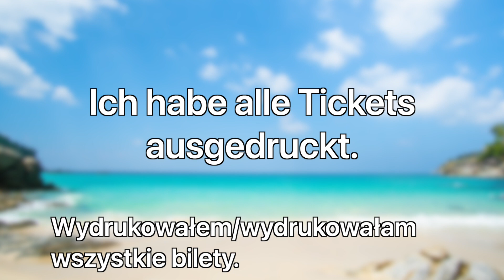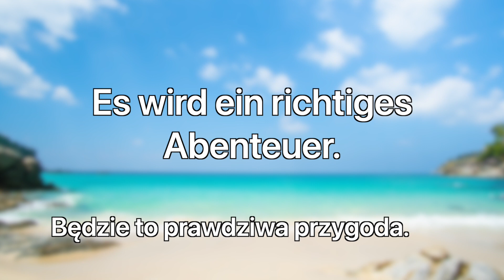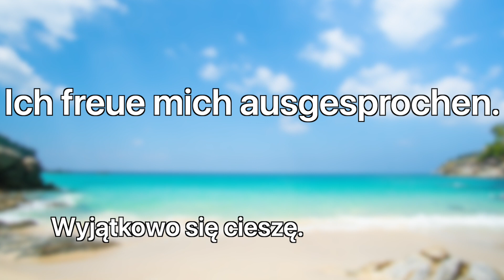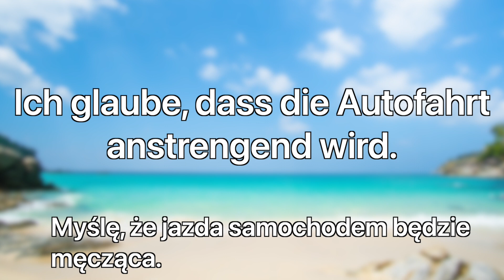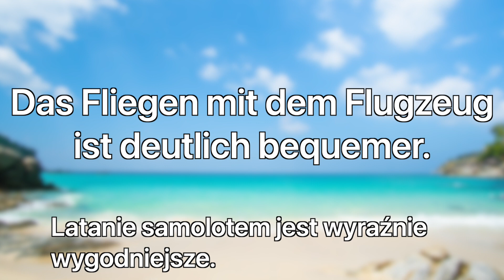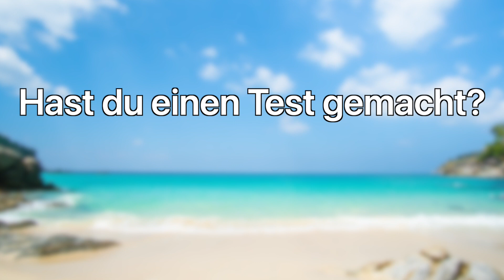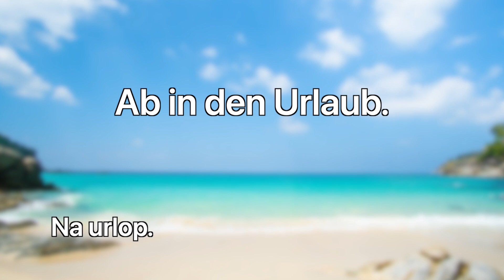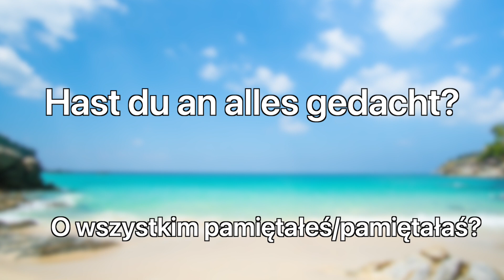CZĘSTO UŻYWANE WYRAŻENIA PO NIEMIECKU 🇩🇪 #26 - URLOP - (Z POLSKIM TŁUMACZENIEM) - A1/B2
W tym odcinku poznacie często używane wyrażenia w języku niemieckim o urlopie. Istnieje wiele różnych list i statystyk jeśli chodzi o często używane wyrażenia. Tutaj nauczymy was nie tylko często używanych ale również najważniejszych. Po obejrzeniu filmu będziecie wstanie czytać, pisać i wymawiać niemieckie słowa bez żadnych problemów.

Pełny scenariusz filmu znajduje się na dole.

In diesem Video werden ihr in der Lage sein, oft genutzte Ausdrücke über den Urlaub zu lernen. Es gibt viele verschiedene Listen und Statistiken was die Reihenfolge der meistbenutzten und/oder beliebtesten Ausdrücke angeht. Hier werden wir euch nicht nur oft genutzte Ausdrücke, sondern auch einige der wichtigsten beibringen. Nachdem ihr dieses Video geschaut habt werdet ihr in der Lage sein, diese Wörter wie jemand, dessen Muttersprache deutsch ist, zu schreiben, lesen und sprechen.

Das volle Skript des videos:

Ich buche heute eine Reise. Zarezerwuję dziś podróż.
Hast du die Tickets bereits besorgt? Czy załatwiłeś/załatwiłaś już bilety?
Ich habe alle Tickets ausgedruckt. Wydrukowałem/wydrukowałam wszystkie bilety.
Wohin geht die Tour? Dokąd na podróż?
Es wird ein richtiges Abenteuer. Będzie to prawdziwa przygoda.
Ich freue mich ausgesprochen. Wyjątkowo się cieszę.
Der Ausflug wird überragend. Wycieczka będzie wybitna.
Mit wem fährst du in den Urlaub? Z kim jedziesz na urlop?
Wer wird dich dort begleiten? Kto ci tam będzie towarzyszył?
Ich glaube, dass die Autofahrt anstrengend wird. Myślę, że jazda samochodem będzie męcząca.
Wie lange dauert es bis…? Ile trwa do…?
Wann sind wir endlich da? Kiedy nareszcie będziemy?
Das Fliegen mit dem Flugzeug ist deutlich bequemer. Latanie samolotem jest wyraźnie wygodniejsze.
Hast du einen Test gemacht? Czy zrobiłeś/zrobiłaś test?
Sind alle schon bereit? Wszyscy są już gotowi?
Auf geht’s. Ruszamy.
Ab in den Urlaub. Na urlop.
Und los geht’s. I zaczynamy.
Hast du an alles gedacht? O wszystkim pamiętałeś/pamiętałaś?
Ich habe alles dabei. Wszystko mam ze sobą.